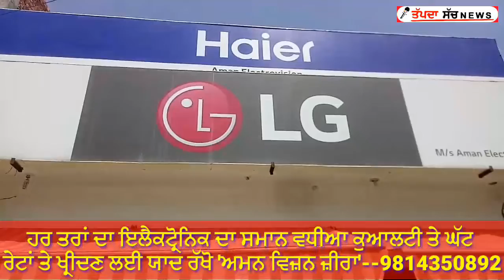ਦੋ ਸਕੇ ਭਰਾਵਾਂ ਨੇ ਜ਼ੀਰੇ ਵਿੱਚ ਢਾੲੀ ਦਹਾਕਿਅਾਂ ਤੋ ਬਿਜਲੀ ਦੇ ਸਮਾਨ ਵਿੱਚ ਕੁਅਾਲਟੀ ਤੇ ਰੇਟ ਨੂੰ ਲੈ ਕੇ ਖੱਟਿਅਾ ਨਾਂਮ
ਦੋ ਸਕੇ ਭਰਾਵਾਂ ਨੇ ਜ਼ੀਰੇ ਵਿੱਚ ਢਾੲੀ ਦਹਾਕਿਅਾਂ ਤੋ ੲਿਲੈਕਟ੍ਰੋਨਕ ਦੇ ਸਮਾਨ ਵਿੱਚ ਕੁਅਾਲਟੀ ਤੇ ਰੇਟ ਨੂੰ ਲੈ ਕੇ ਖੱਟਿਅਾ ਨਾਂਮ ! ਅਮਨ ਵਿਜ਼ਨ ਫਿਰੋਜ਼ਪੁਰ ਰੋਡ ਜ਼ੀਰਾ ।